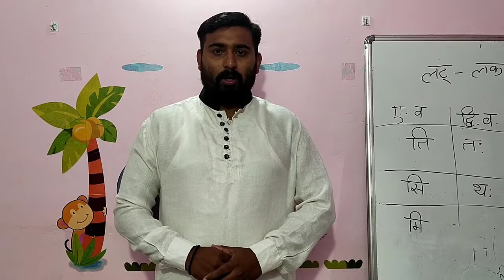KVNRC Online study - student's ,parents and Teachers.